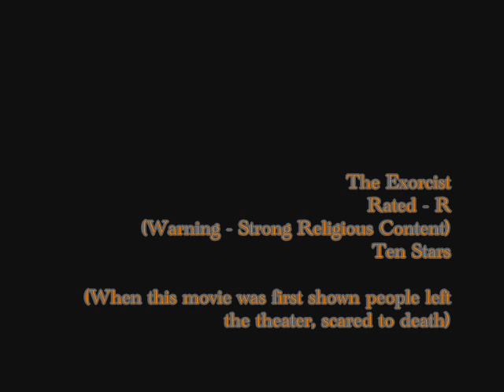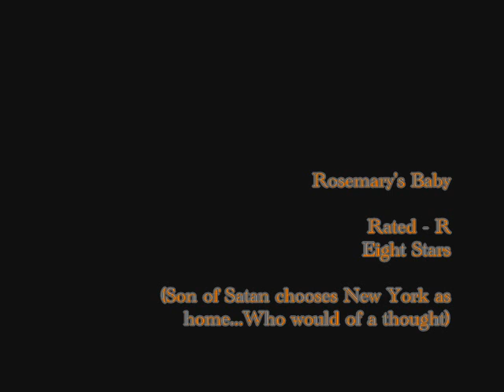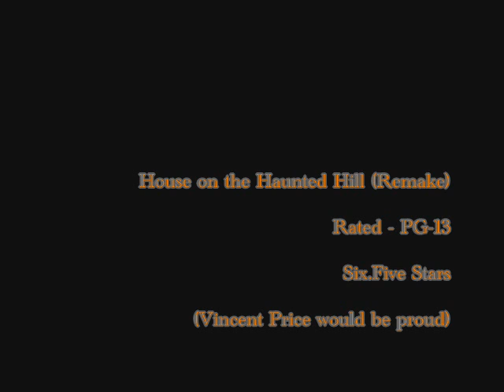American Horror Movies Review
All opinions are mine, and are mine only.
The rating is also mine, and if you don't agree, I am sorry.
Strong images, you have been warned.
(Do not watch without a light on.)
I hope you enjoy this review.